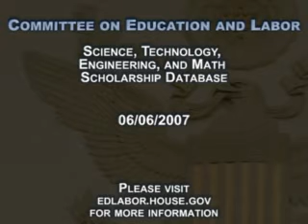Rep. Phil Hare on Scholarship Database for STEM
Rep. Phil Hare makes a statement on the floor supporting a database of scholarships available for students wishing to study science, technology, engineering, and math on June 06, 2007.